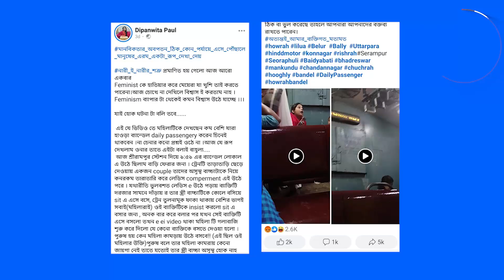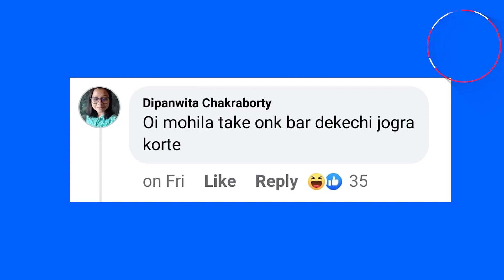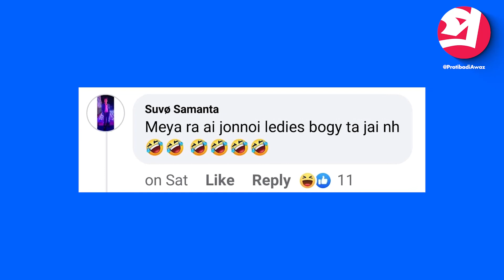'তোর বাপ মায়ের ১০৮', মহিলা হয়ে মহিলাকেই নোংরা ভাষায় গালিগালাজ, কি নামে ডাকবেন এই মহিলাকে?